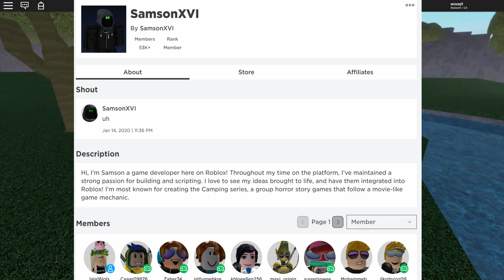Roblox camping 3 theories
If you want to watch the original theory i did on these games you can check it out

Remember that i am just theorizing and none of this is proved true so keep that in mind.